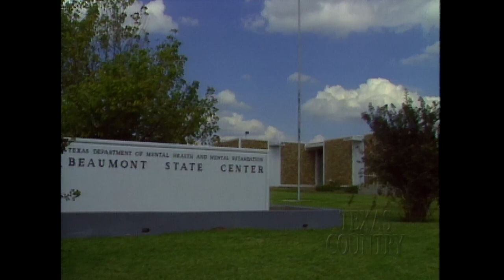Blind Sculptor (Texas Country Reporter)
Meet the man that never let his sight get in the way of his passions.

Michael Gregory
Beaumont, Texas

2/25/95